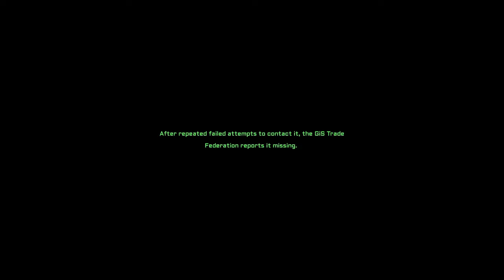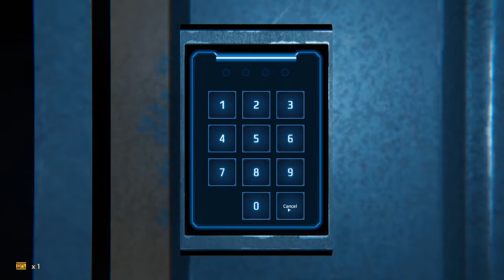DECRYPT - A Sci-fi HORROR game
When a freight ship goes missing and is later found abandoned, you are sent to investigate it to solve the mystery of its missing crew.

The ISS Travan is found at a fringe system thousands of klicks off its original course.

The GiS Trade Federation believes that its crew has abandoned the ship to evade crippling trade fines in a brutal interstellar economy. You are a Data Forensics officer assigned to investigate the vessel.

What you will uncover on the Travan is a far more insidious and horrifying truth.